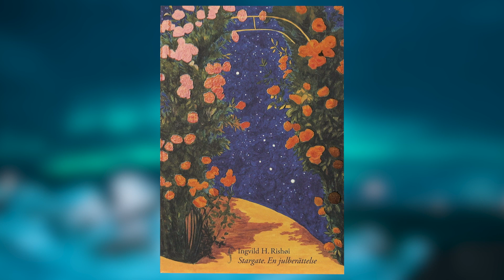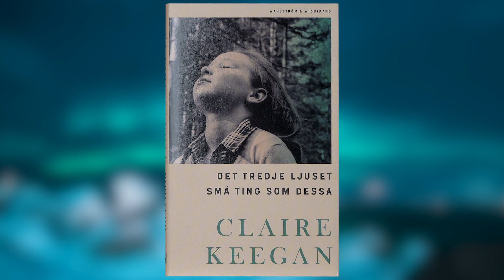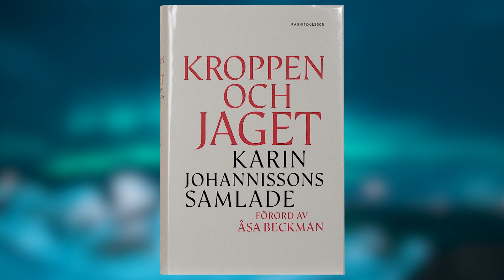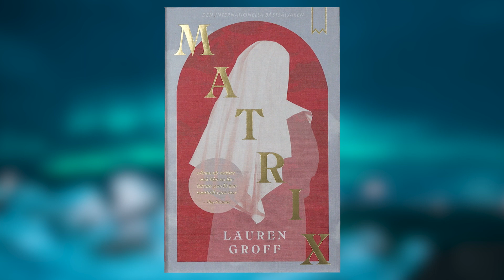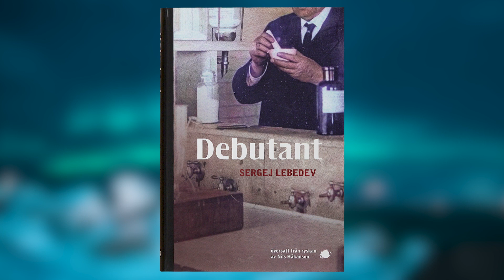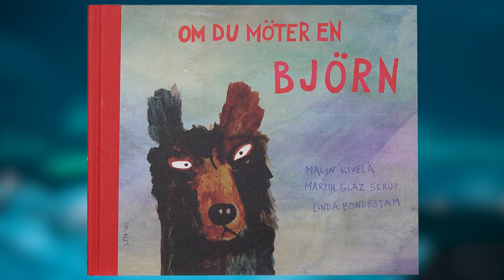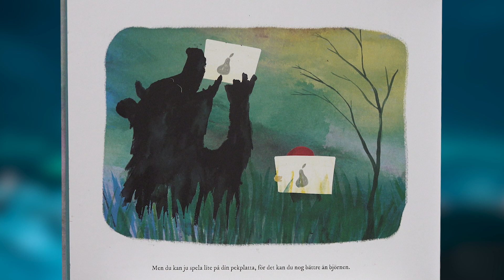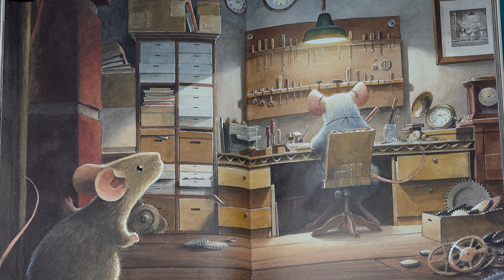Hårda klappar!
Självklart ska man ha hårda klappar under granen! Här kommer förslag på olika sorters klappar.